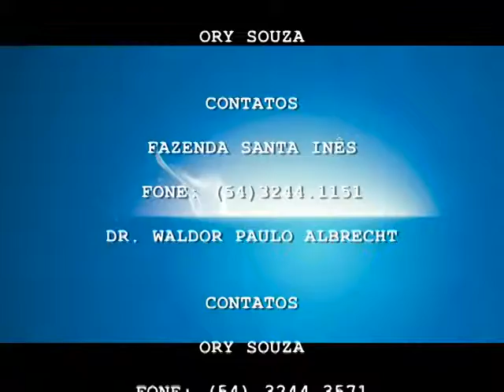Devon 08 Plantel de Elite-Ory Souza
Trabalho realizado por Ory Souza. na Fazenda Santa Inês-Tainhas-São Francisco de Paula-rs-Brasil. na introdução ele aparece ao lado do fogo de chão tomando chimarrão bem ao estilo que foi criado. na sequencia ele destaca a movimentação de alguns exemplares na Fazenda. e conclui dizendo que este é um dos maiores e melhores plantel da raça no Brasil. com vários prêmios nas Exposições Regionais, inclusive na Expointer